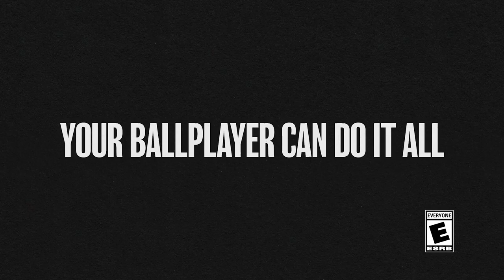MLB The Show 21 - Your Ballplayer can do it all with Coach and Fernando Tatis Jr.